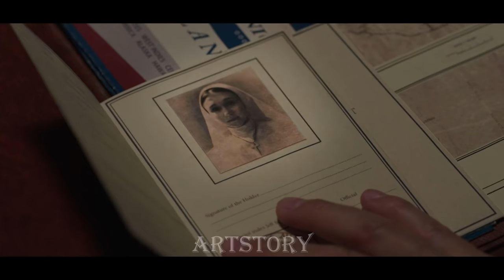THE NUN | Funny Horror Dubbing | Movie Recap | ARtStory